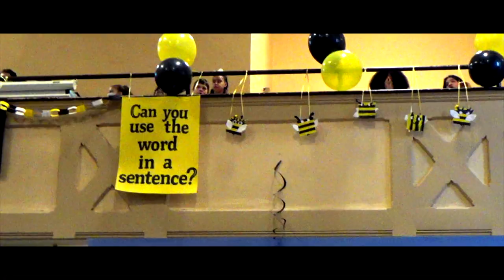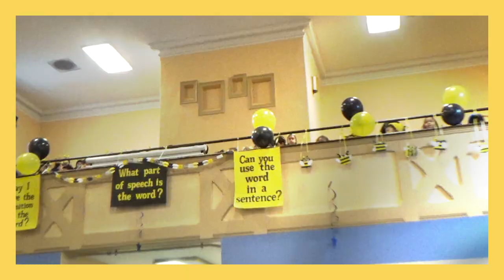🐝 Scammon Spelling Bee 2022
Snippets of Scammon Series: Spelling Bee 2022!